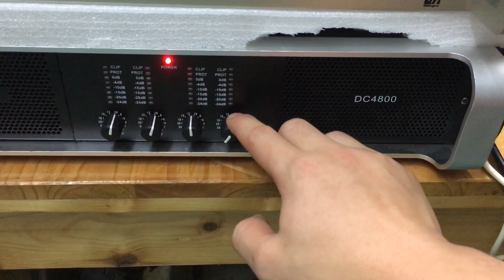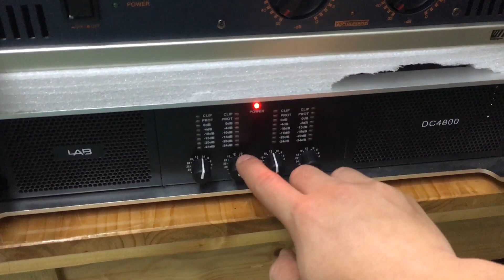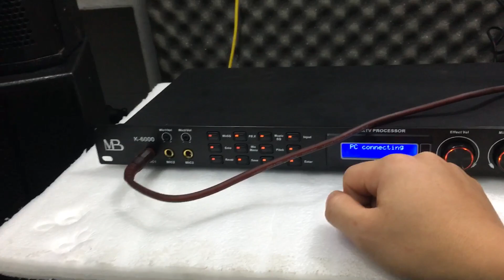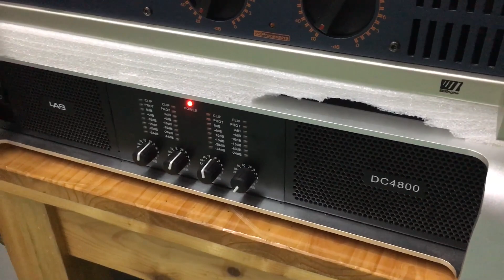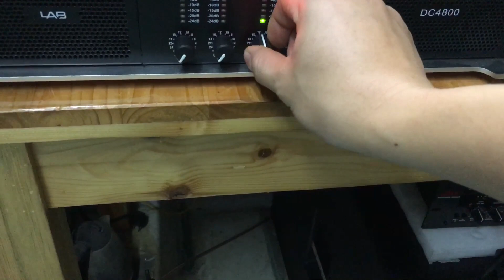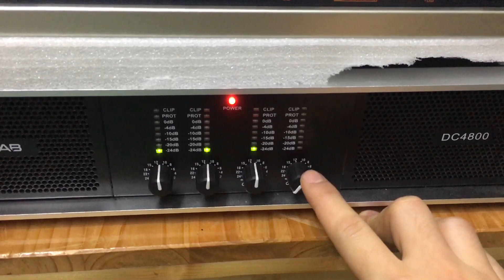Dàn KARAOKE CỰC MẠNH. Hàng khủng JBL6015 bass 40, đẩy 4 kênh DC4800, Sub hơi JBL 718 ( bass 50 )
28/580 Trường Chinh - Hà Nội
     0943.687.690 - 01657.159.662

***LỌC XÌ
- 215 :1 tr3
- 231 : 1tr6
- 2231 :2tr2

- 166xl : 1t7

*** CHỐNG HÚ :
- XTR2.0 : 1t500k

***MÁY NÂNG TIẾNG HÁT :
- Dbx EX3000 : 1tr2
- BBE 882I : 1tr8
- idol ip100 : 1 tr400 ( china chuẩn )

- Vang số  SISO VS360 : 3tr200

- LAB DC4800: 7tr9 (4 kênh 800w /1 kênh ) chưa bao ship

- LA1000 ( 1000w/1 kênh ) :5tr3 ( chưa bao ship )
-  LA400( 400w/1 kênh ) : 3tr2 ( chưa bao ship )
- LA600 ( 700w /1 kênh) : 4tr4 ( chưa bao ship )

- Yamaha P7000s(32 sò): 3tr9 ( chưa bao ship )

- SOUNDSTARDAR MX650 : 4tr3 ( bao ship ) 800w /1 kênh

 - CA9 : 3tr9 ( chưa bao ship )

- CA12 : 4tr900 ( chưa bao ship )

- TCA D430 : 3tr ( class D)

- LAP D850 : 4tr800 ( class D )

- CA40 : 8tr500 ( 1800w / 1 kênh )

*** MICRO :
- SHURE UGX10II : 2tr3
- SHURE UR-X : 2tr4 ( loại 1)
- Micro MB UX12 III : 3tr2
- micro có dây : 500k

*** LOA

- Loa EV 12+ : 6 triệu ( chưa bao ship )

- LOA BMB 1000 ( china loại 1 ) : 4tr800 (chưa bao ship )

- YAMAHA( bãi ) KMS1000: 3tr8 ( chưa ship)

- LOA JBL 6012( từ neo ) : tạm hết hàng

 - JBL 712M: 5tr700 ( chưa bao ship )

- jack canon : 100k / 1 cặp
- Pin sạc micro 3300mah : 120k / 1 đôi
- Sạc pin : 120k/1 chiếc
- Chân loa đứng : 500k/ 1 đôi
- Dây AV -AV : 15k
- Jack 6li -6li : 20k
- jack cắm Canon - Av : 70k /1 đôi